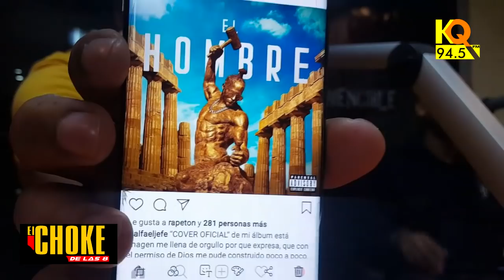El Alfa se la come / Shelow Shaq para el palacio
SI TE GUSTO ESTE VÍDEO COMPARTANLO CON TUS AMIGOS